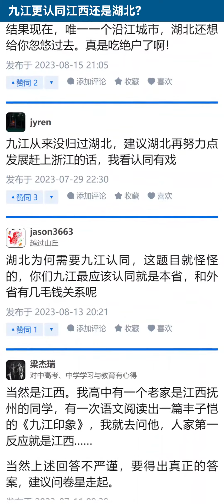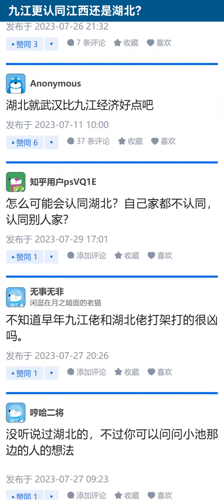九江更认同江西还是湖北？【知乎讨论】